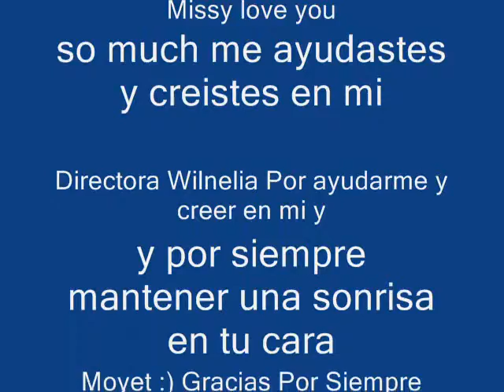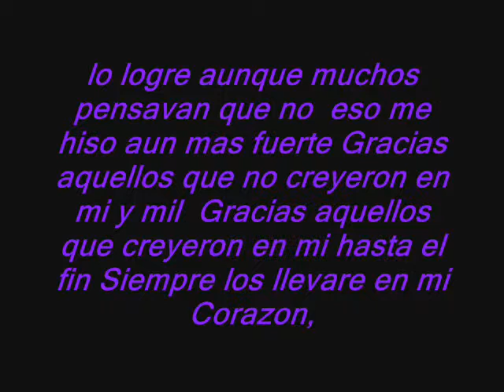My Graduation 10.22,2010-Video Testing-